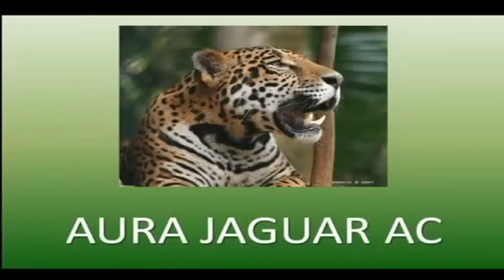Hola Por La Mañana Con Gaby Machuca Aura Jaguar Tercera Parte 11-2011